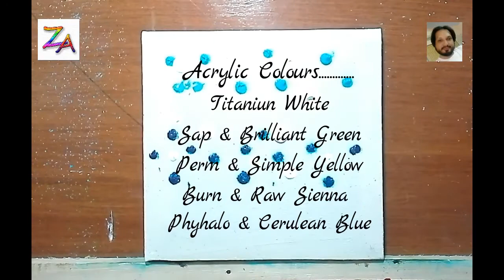Easy Seascape Painting | Acrylic Painting Tutorial | Zeeshan Art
Hi

This is an Acrylic painting video of seascape with

Mountains and beautiful tree.

Basically this channel relates to learn art and designing

for beginners and intermediaries also, with new styles and

techniques of paintings and Multi Arts.

Colors used :

Acrylic Colours

White
Blue
Black
Brown
Pink
Yellow
Green

Social Links.

Mountain seascape,how to make seascape,landscape,simple acrylic painting